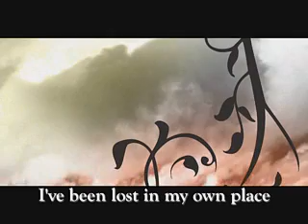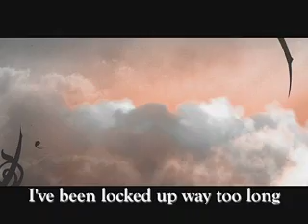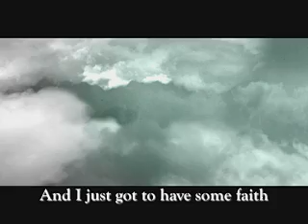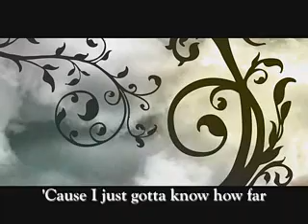Heaven Lyric Video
This is a lyric video I made for the song "Heaven" by Los Lonely Boys.  The band at Central Christian Church performed the song with these visuals behind them.  For this clip, I have included the original recorded song.